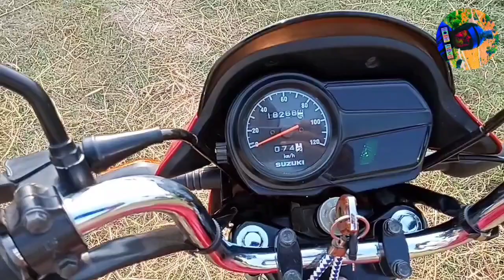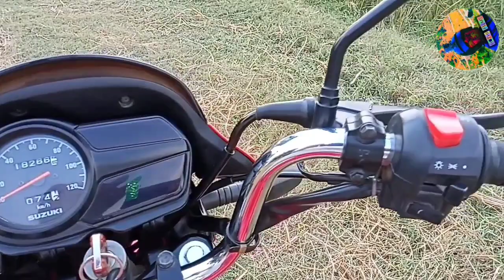Suzuki GD 110s Spare Parts Changed In 18,000 Kilometres Use. Genuine Spares VS Local Spares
I'm Haider Ali Hothi "MY SUZUKI MY STORY SEASON 2 WINNER" moto traveler exploring Pakistan on my Suzuki GS 150 SE.